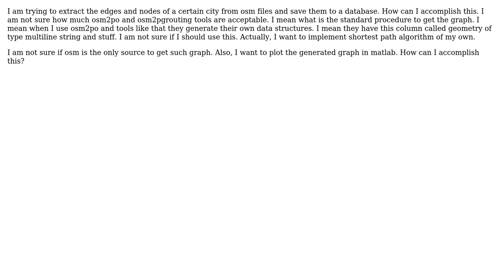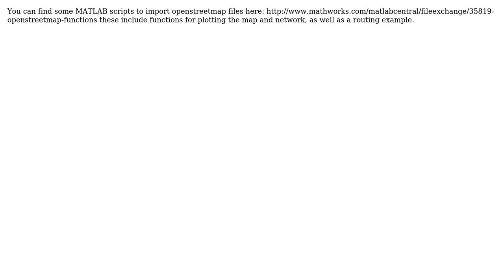GIS: Extracting nodes and edges from osm data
With thanks & praise to God, and with thanks to the many people who have made this project possible! | Content (except music & images) licensed under CC BY-SA | Music | Images & others | With thanks to user user31820 user underdark user Ioannis Filippidis and the Stack Exchange Network Trademarks are property of their respective owners. You are responsible for your own actions.